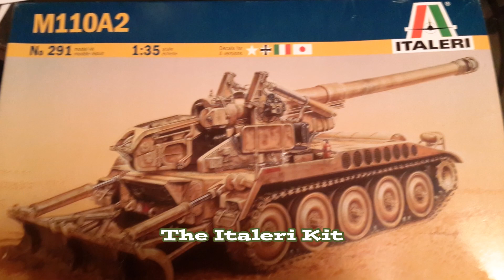M110A2 (Italeri) Diorama 1/35 Egypt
hello, this the M110A2 by Italeri in 1/35 scale which I converted to Egyptian version and placed on a small diorama, Hope you enjoy it!